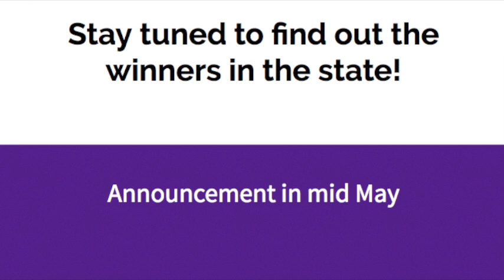KIS News April 24, 2019